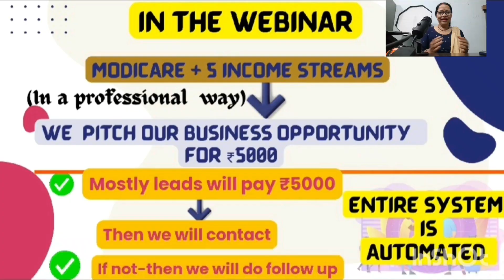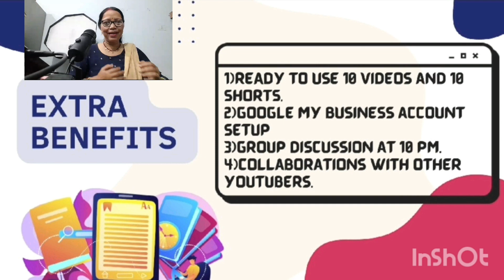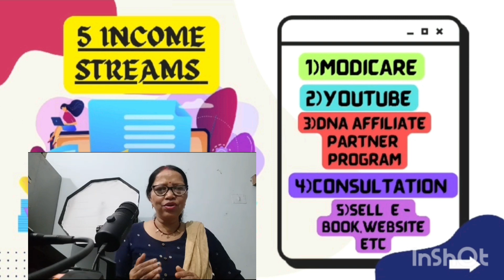Modicare Mein Kaise 10+ Joining karein Ghar baithe baithe!🤯🤯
How to Get Unlimited Prospects Online in Network Marketing  Without Calling or Messaging anyone!

✅Copy Paste This Method (Just like I do) to Earn 50k/m

Tools I use to Make my Videos⚙️

🎙️Maono Mic
📱Samsung A12

Books recommended to read to get Rich Faster💰

📙Power of Subconscious Mind
📘The Secrets of Millionaire Mind
📕100 M Offers